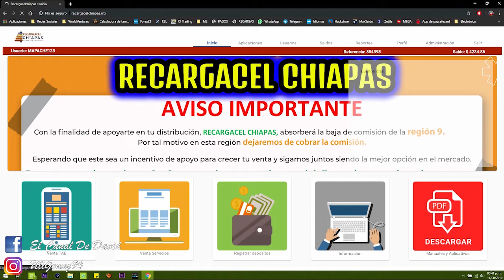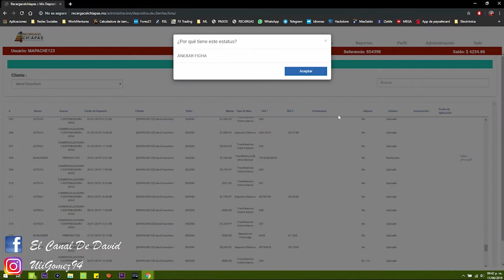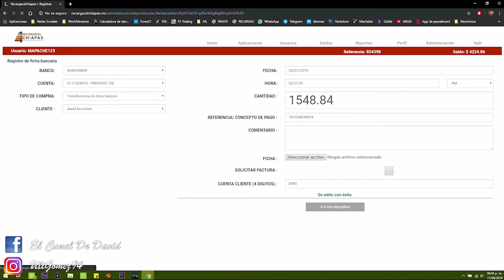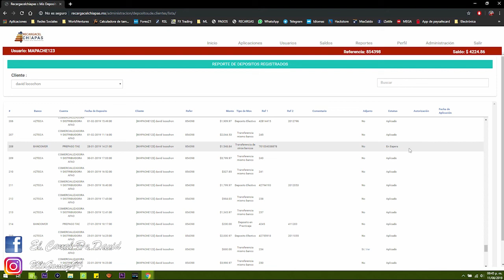Cómo editar tus depósitos RECHAZADOS en Recargacel Chiapas